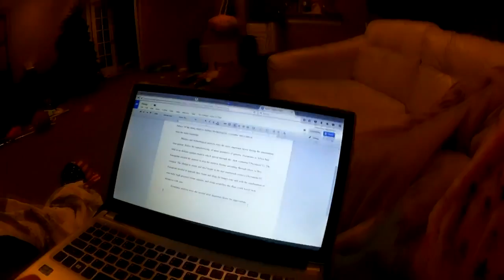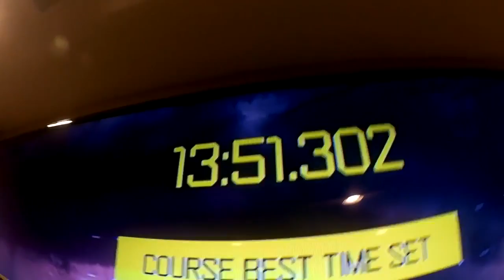SUPER BOWL SUNDAY (CVT #13)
Just a casual, normal SUPER DUPER BOWL SUNDAY! Had a lot of fun Haye chillin with the squad. Thank You.

Use Code: SynOpsis X
Cinch Gaming: